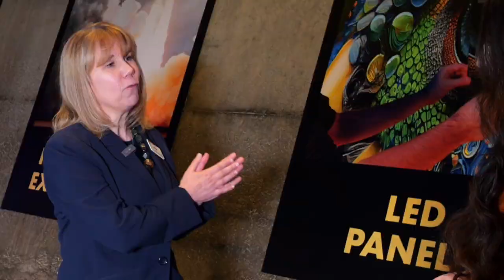Inside the Dorrance DOME at Arizona Science Center, a new immersive experience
A new universe awaits at the Arizona Science Center with the ‘Dorrance DOME,’ a 60-foot immersive space featuring 360-degree visuals and sound! ABC15's Nicole Gutierrez got a first look inside the new cutting-edge LED dome.